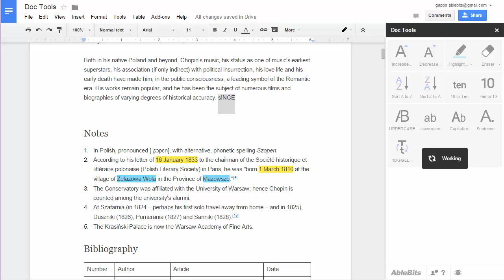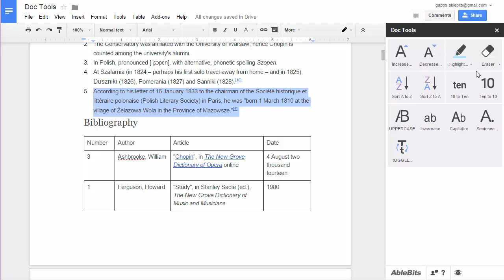Doc Tools - Google Docs add-on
Try this set of single-click tools for Google Docs to change case, highlight text, sort tables and lists, spell numbers, and more. Get the add-on in the Google Docs store:

00:00 Start Doc Tools
00:11 Change case
00:32 Sort lists, table rows, headings
01:00 Convert numbers to words and back
01:07 Increase/decrease font size
01:19 Highlight text or remove certain/all highlights
01:28 Wrap-up